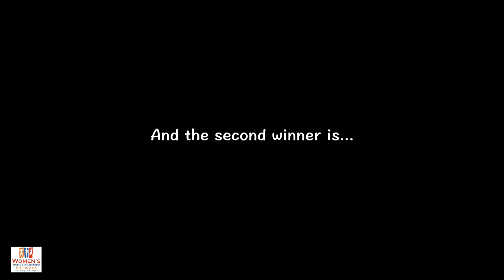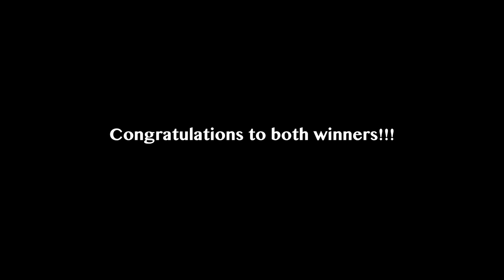Breanna Stewart & Keenan Reynolds Named Nations Top Amateur Athletes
Sunday, April 10, 2016  [New York City]

University of Connecticut senior forward Breanna Stewart added another award to her long list of accolades when she won the prestigious AAU Sullivan award at the New York Athletic Club.

Stewart was the co-winner of the award along with Navy Midshipman Quarterback, Keenan Reynolds.  It was the second time in AAU Sullivan award history that there was a tie.

AP
Apr 10, 2016 at 6:00p ET
NEW YORK (AP) Navy quarterback Keenan Reynolds and UConn forward Breanna Stewart won the AAU James E Sullivan Award on Sunday as the most outstanding U.S. amateur athletes who also demonstrate premier leadership, character and sportsmanship.

Reynolds led Navy to a school-record 11 wins against two losses and the academy's best end-of-season ranking in more than 50 years at No. 18. He finished his career as the FBS leader ins touchdowns (88) and rushing yards by a quarterback (4,559).

Stewart led UConn to four straight national titles.